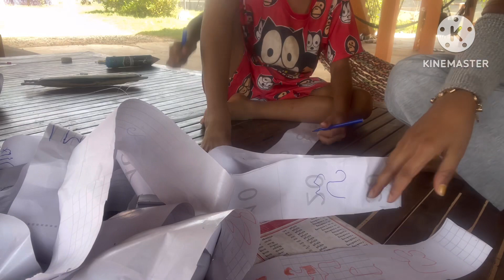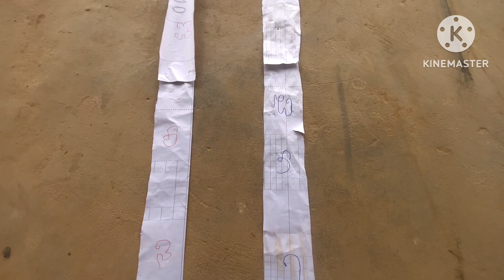ថ្ងៃនេះមកធ្វើកន្ទុយខ្លែងទ្បើងវែង / ហើយសរសេរអក្សរខ្មែរ 33តួ